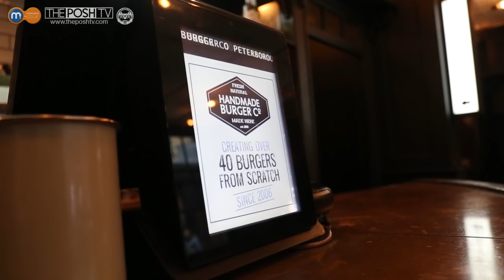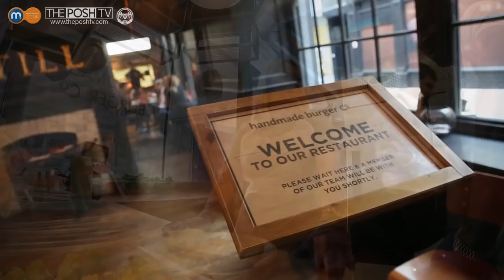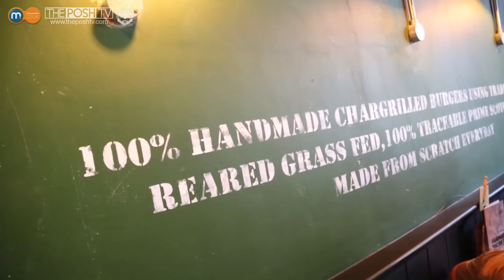Mclean Has Ingredients To Become Top Coach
Peterborough United first-team coach Aaron Mclean sat down with Yazmine Delarosè at the Handmade Burger Co at the old still to talk all things Posh, before taking to the kitchen to have a go at making their own burger!